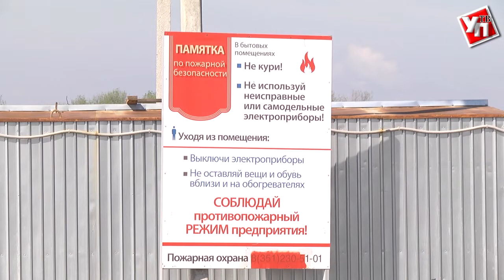Как в Ульяновске электричество из энергии ветра получают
Съёмочная группа информационного портала ulpravda.ru ознакомилась с работой ветроэлектростанции в Красном Яре.